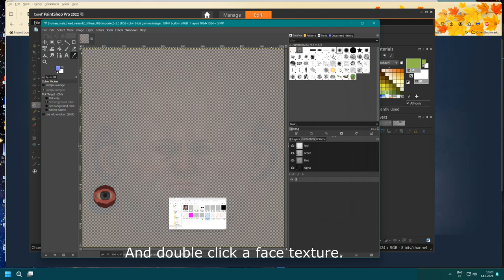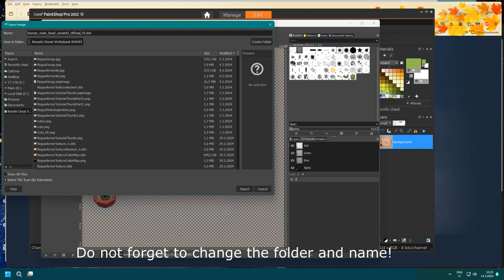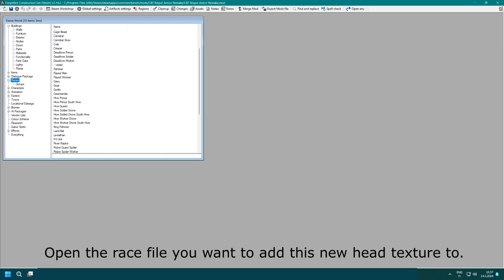Kenshi Skin Texture 101: How to change the eye color/face texture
A quick video on the skin textures editing process.